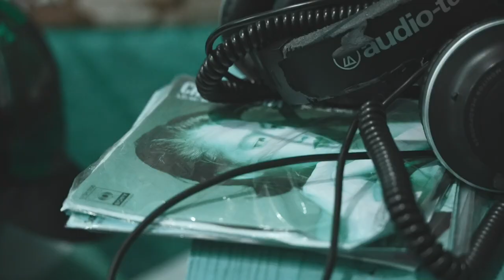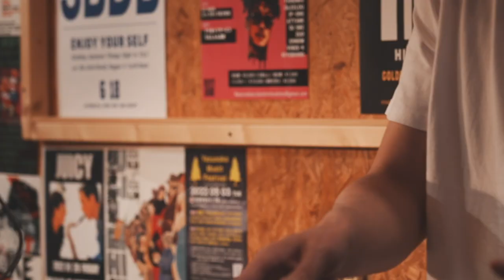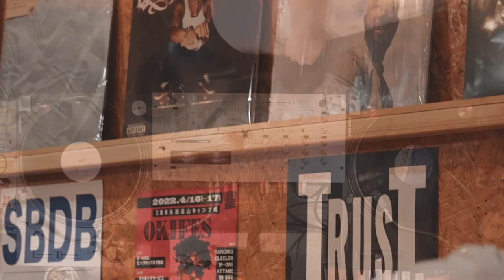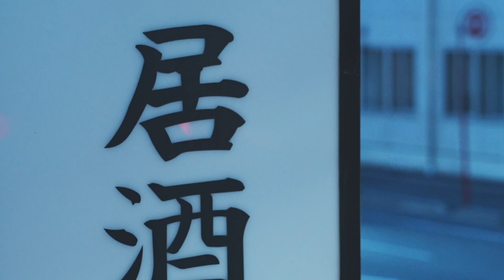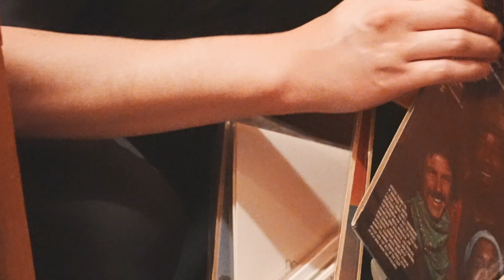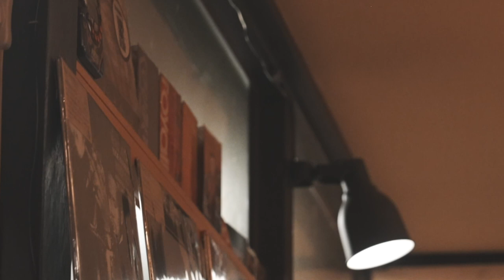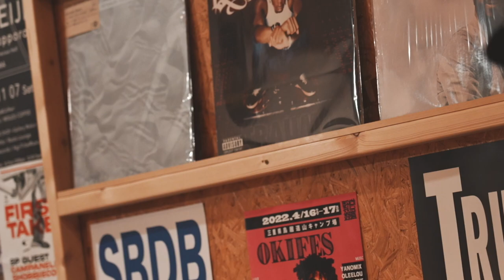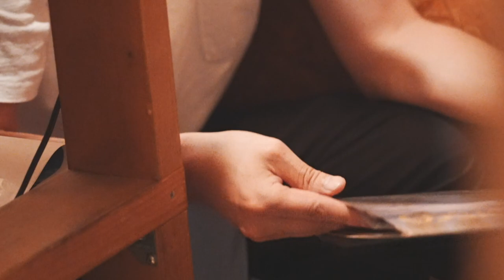FULL VINYL | Disco-Funk | JIN@AgriTribeMusic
🍾 PARTY ARCHIVE
A party is completely different from a work.There are people on the floor, and the music selection changes with their communication. It's Spontaneous!!

This is part of the All Vinyl party that took place at Agri Tribe Music on Sunday afternoon and evening, June 5, 2022. Please Enjoy DJ JIN's Vinyl DISCO-FUNK(the late 70's and early 80's!) Special Selection🍻

00:00 | intro
00:13 | Dub Charge / Aswad [1980]
04:39 | Eminence Front / The Who [1982]
10:16 | Solar Flight (Opus I) / Mandré [1977]
15:09 | Give It To Me Baby ('80s R&B Burn & Groove Mix) / Rick James [1981]
18:24 | UFOs / The Undisputed Truth [1975]
20:40 | Life Is What You Make It (Album Version) / Kool & The Gang [1973]
23:28 | Just Because / War [1982]
27:06| Russian Roulette /The Hollies [1976]
30:48 | Do What You Wanna Do / T-Connection [1977]
34:12 | Say a Prayer for Two (12" Remix) / Crown Heights Affair [1978]
38:53 | Awade(Joe's Jungle Sounds Seven Inch Dub) / Instant House [2019]
44:22 | Do You Wanna Get Funky? / C+C Music Factory [1994]
48:45 | Vapour (Cosmodelica Remix) /Mildlife [2020]

⚔️ Equipment
Turntable： SL-1200MK3 (TECHNICS)
Mixer： PMC-46 MK2 (VESTAX)
Cartridge : RC-AL100 (100SOUNDS)